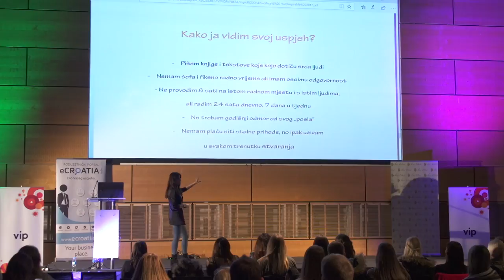Ingrid Divković l Živim da inspiriram, a ne impresioniram l Inspire Me konferencija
J*** li vas ego? Ako je odgovor ne, onda ovo vjerovatno nije priča za vas :)
U jednom dahu održala je govor i očarala sve prisutne. Spontana i iskrena Ingrid Divković pričala je o svojoj mladosti, maltretiranju na poslu, ljubavi prema pisanju i predrasudama okoline.
Saznaj kako izgleda put od Rijeke do Zagreba i natrag preko Kanara i dopusti da te inspirira njena priča.